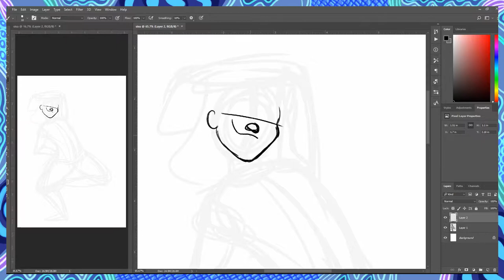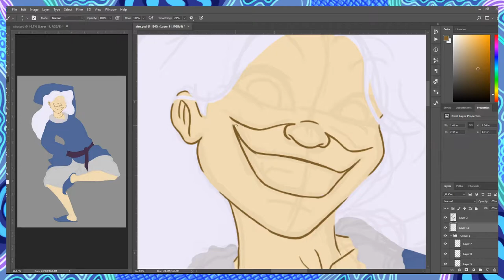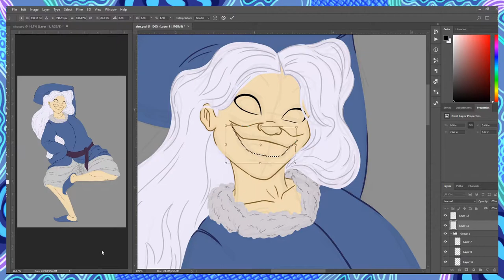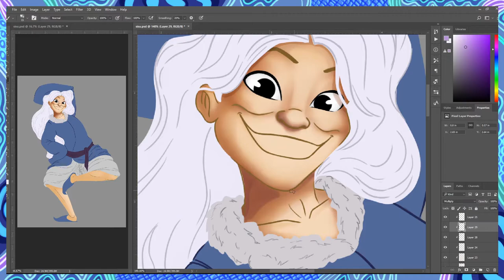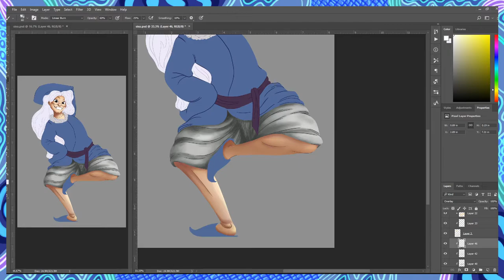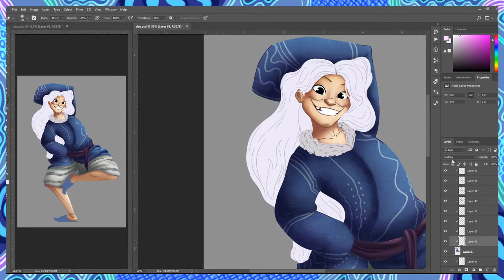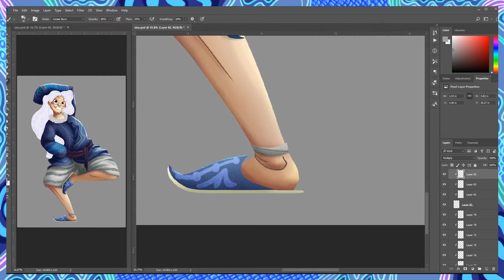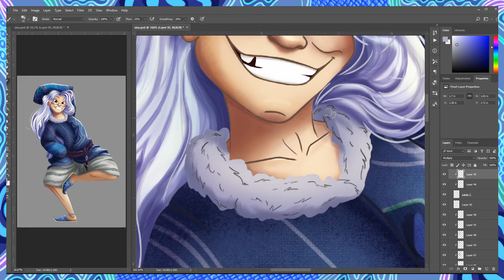Sisu from Raya and the Last Dragon | Speedpaint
Hi everyone!
I was a bit busy this past week, so I didn't have as much time to work on my art. So, for this week's video, I decide to draw something that doesn't take as much designing time, and do a fanart of Sisu from Raya and The Last Dragon.

Have you watched it yet? What did you think of it?

🎶 MUSIC  USED